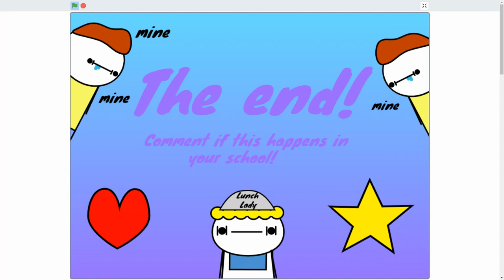The Lunch Bell